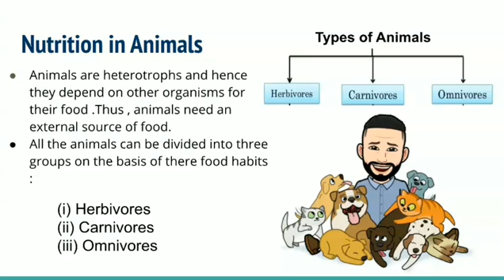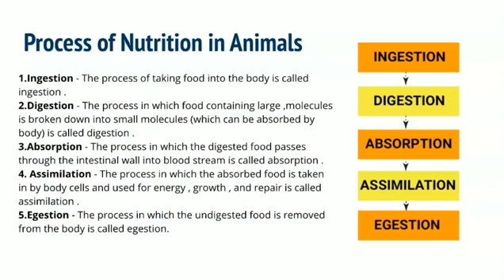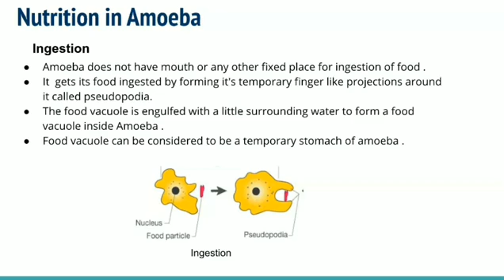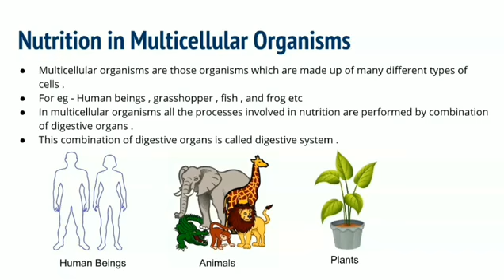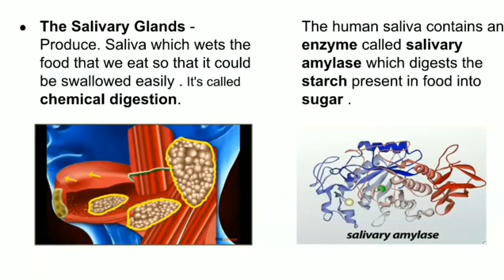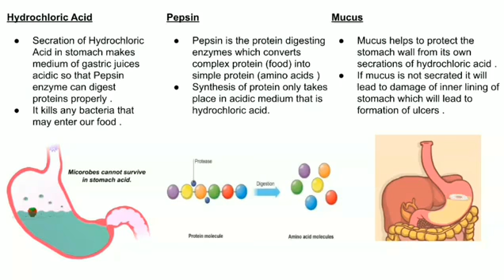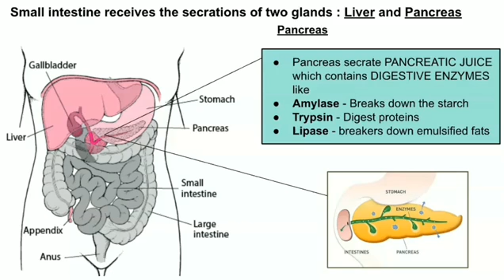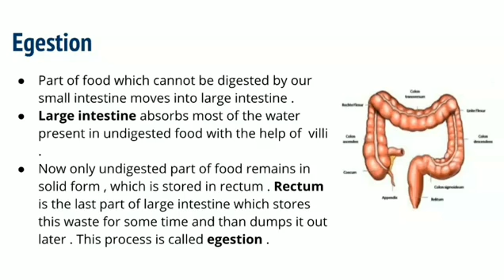Life Processes Class 10 (Biology)Part 4- Nutrition in Animals |Sharma Tuitions Jodhpur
Welcome to the official YouTube channel of SHARMA TUITIONS , JODHPUR where we aim concept clarity along with in depth knowledge .

1 Nutrition in Animals
2 Nutrition in Amoeba
3 Nutrition in Paramecium
4 Nutrition in Multicellular Organisms
5 Nutrition in Human Beings

 SHARMA TUITIONS
Budding Excellence...Aspiring Knowledge

-Class Nur to VII (All Subjects )
-Class VIII,IX,X(SCIENCE and Maths )
-Class XI and XII (COMMERCE)
(Accounts,Business Studies and Economics)
.Sailent features -

-Individual Attention
-Student Centric Approach
-Reasonable Fee Structure
-Specialized teaching for VIII , IX And X (Maths and Science )
-Weekly Assignments and tests
-Teaching based on examination pattern

Address - Plot no 33 ,Balaji Nagar Sainik puri
Near Balaji Enterprises

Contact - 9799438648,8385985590